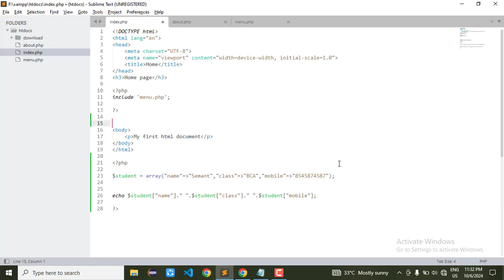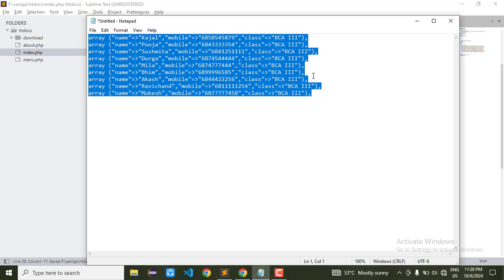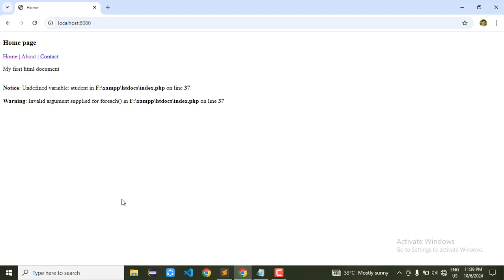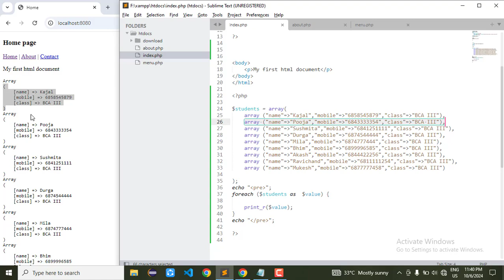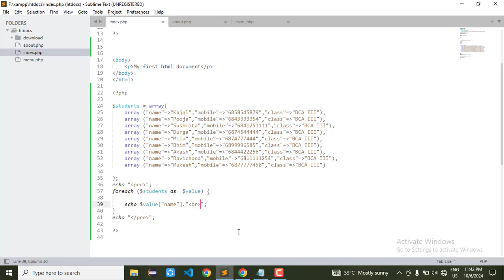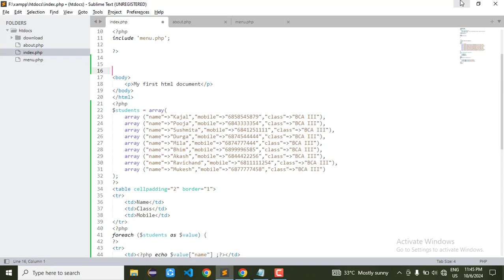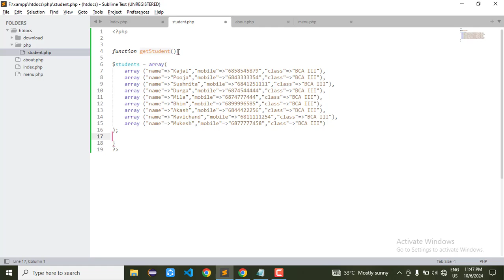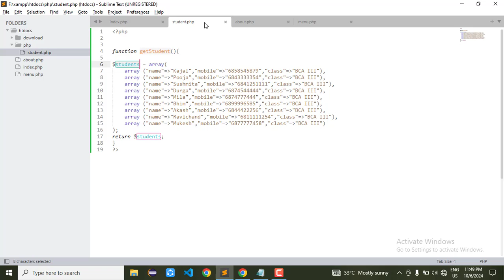3.Associative array in php deal with real data Govt. Rani Durgawati college wadrafnagar | Semant sir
3.Associative array in php deal with real data Govt. Rani Durgawati college wadrafnagar | Semant sir | Semant sir @MultistarSemant.mishra
3 associative array in php deal with real data

php include file
php include header and footer
php include header
php include header and footer hindi
php include vs include_once
php include vs require
php require
php programming
php programming in hindi
php programming by semant sir
php programming by semant mishra
web devolopment in hindi

govt. rani durgawani college wadrafnagar
govt. college wadrafnagar